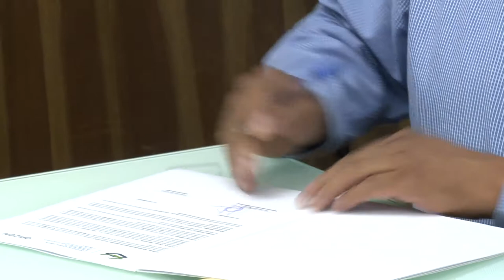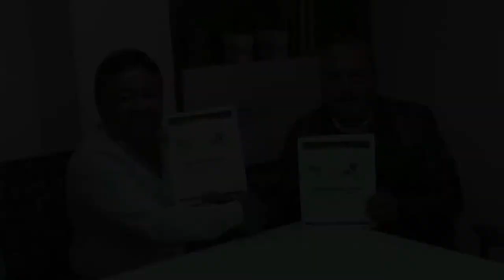Hidalgo se suma al Plan Nacional de obras de Impacto Social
Tres municipios gozarán de nuevas luminarias. Entérate cuales serán